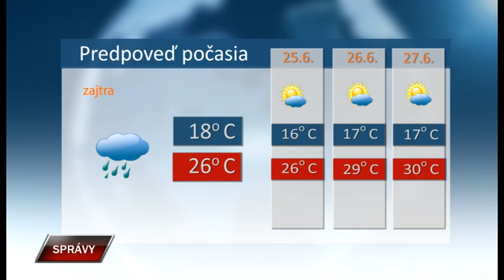Spravy 23 6 2023